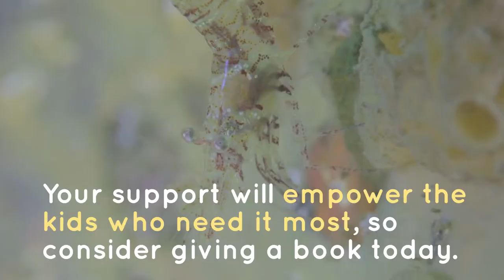Explore the Salish Sea: A Nature Guide for Kids